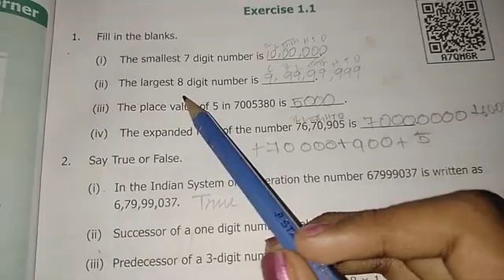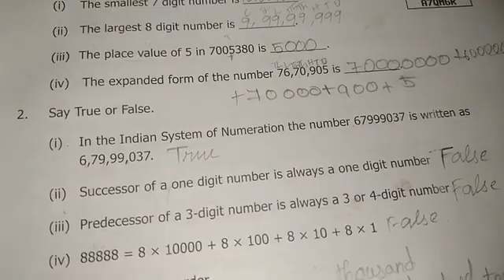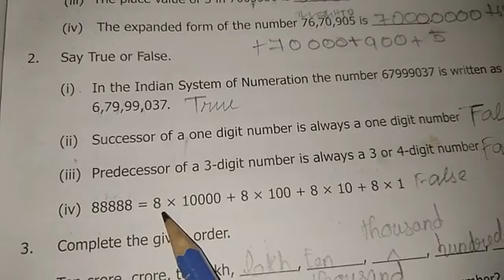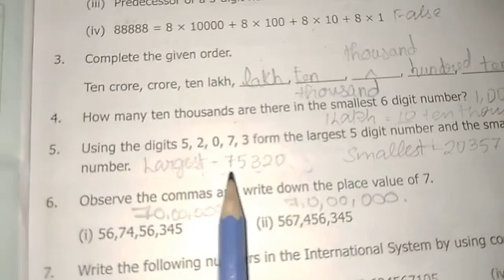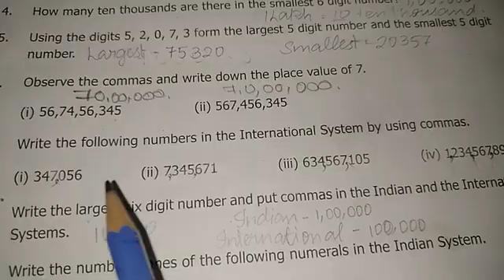6th STD 1st term|Maths|Number|Exercise 1.1|Matric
6th STD 1st term|Maths|Number|Exercise 1.1|Matric